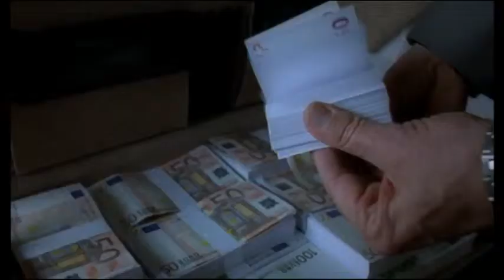Grijpstra & De Gier S02E08